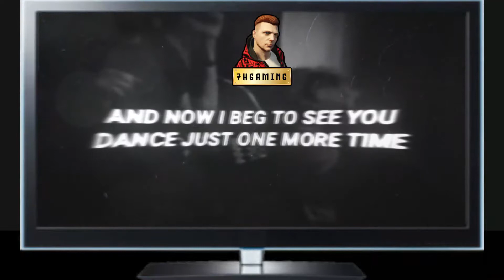7H GAMING: ) MONKEY TIP AND TRICKS IN HUMAN FALL FLAT | MONKEY OP IN HFF |7HGAMING TIP AND TRICKS: )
7H GAMING: ) MONKEY TIP AND TRICKS IN HUMAN FALL FLAT | MONKEY OP IN HFF |7HGAMING TIP AND TRICKS: )

THIS TIP AND TRICKS FOR HFF MOBILE PLAYERS...AND MUCH THING SAME ON ALSO WINDOWS/PC PLAYERS IN THIS TIP AND TRICKS

✅✅✅✅CREDITS : )✅✅✅✅

MUCH THINGS OF TIP AND TRICKS BY DOGGY DON AKA AYUSH PATIL😘😘😘

                    7H GAMING PE SABKA SWAGAT HE DOSTO

To G HAA BHAIO OR BENO ME HU HARRY OR SWAGAT HE AAPKA MERE CHANNEL 7H GAMING PE

🤴🤴HOW TO PLAY WITH ME MINECRAFT STEPS : )🤴🤴

             🤴🤴(DISCORD LINK DOWN BELOW)🤴🤴

  2. IN DISCORD U CAN SEE HUMMER GAMER TELEGRAM CHANNEL
       SO YOU CAN GET  MINECRAFT FROM HIS TELEGRAM CHANNEL.
  3. YOU COME IN MY DISCORD SERVER AND SEE IN MY SERVER
       PAGE NAME : -GAME TALK  AND JUST CLICK AND JOIN
PLAY AND TALK WITH ME .

✅✅✅✅STREAM SCHEDULE ✅✅✅✅

MON : ) GETTING OVER IT AND HFF

GOI TIME : ) 6:00/6:30 PM TO AROUND 7:30 PM
HFF TIME : )7:35PM TO STREAM END

TUE   : ) COD MOBILE

WED : )  COD MOBILE

THU  : )   NFS AND HFF

NFS TIME : ) 6:00/6:30 PM TO AROUND 7:30 PM
HFF TIME : ) 7:35 PM TO STREAM END

FRI     : ) GETTING OVER IT AND HFF

SAT   : ) COD MOBILE

SUN  : )  NFS AND HFF

    ✅✅✅✅OKAY GUYS✅✅✅✅

🎉🎉🎉🎉GIVEWAY INFO🎉🎉🎉🎉

🤴🤴🤴MINECRAFT NAME TAG  : )🤴🤴🤴

         NAME TAG : ) YT 7H GAMING

🤴🤴🤴PUBG IN GAME ID : )🤴🤴🤴

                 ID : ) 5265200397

🤴🤴🤴🤴 DISCORD SERVER🤴🤴🤴🤴

                  ID: ) 7h_gaming

🥰🥰LAPTOP SPECS(LENOVO LAPTOP/IPAD)🥰🥰

HDD : )1TB
GRAPHIC CARD: ) AMD RADEON 4GB
RAM : )4 GB IN FUTURE 12GB

🙏🙏🙏🙏🙏🙏IMPORTANT TAGS🙏🙏🙏🙏🙏🙏

7HGAMING
7H GAMING
7hgaming
7hgamingpubg